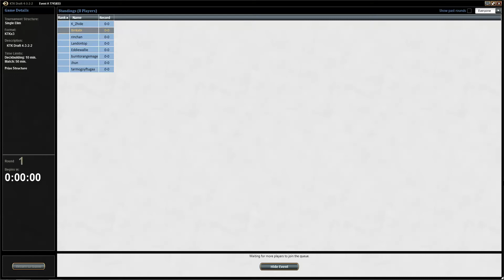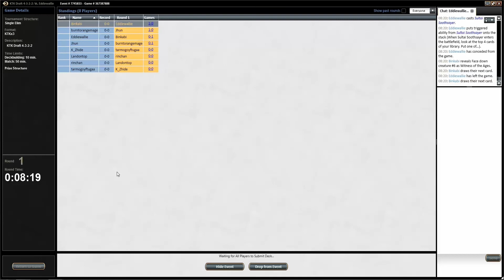Khans of Tarkir Draft Match 1 vs Sultai Secret Plans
Want more videos in more formats? Support our efforts by becoming a patron today